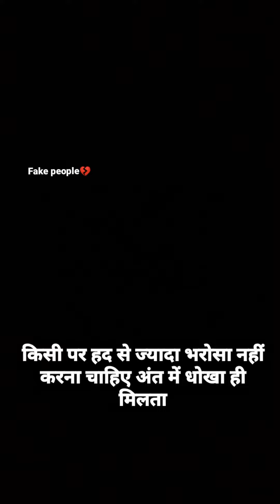जिंदगी में कभी खुद से भी ज्यादा किसी पर विश्वास नहीं करना चाहिए😔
Mein Vishwas  Badi Jaldi Kar Leta Hun Kisi Bhi😌||Motivational WhatsApp status||The Kapil Sharma Show

A Poetry by : Ahmad khan

Lines...
Bahut dard hota hai
Jab hum kisi par
Andhe Ki tarah bharosa karke
Aur woh insaan ye saabit bhi karde ki
Hum waqai andhe the
Log badalte nahi hai
Bas unki life mein
Aapse Jada koi
Behtar aajata hai.

Aap log jitna support karenge,utni umeed badhegi,utni himmat banegi ek nayi shayari,ek nayi story aap tak pauhchane ki.

Takleef :-
   • Takleef - ❤heart ...

Kadar :-
   • "Kadar" beautiful...

Ignore :-
   • 💔 Ignore|best hea...

I am bad girl
   • I am a Bad girl😑 ...

Tags..

जहां विश्वास नहीं वहां रिश्ता नहीं होता🥀💯🥺   Kisika Bbai Ko Utna Hi Tallep ddo jinta Apni Bhai Ko Takleep Me Dekh Sako 💯 Or Kisi Ka Behen Ko Utna Hi Takleep To Jita Apni  Behen Ko  Takleep me dekh Sako. 🥀

  ○ Keep supporting